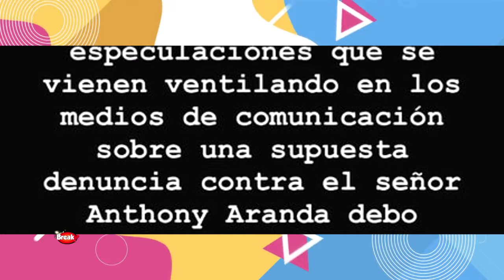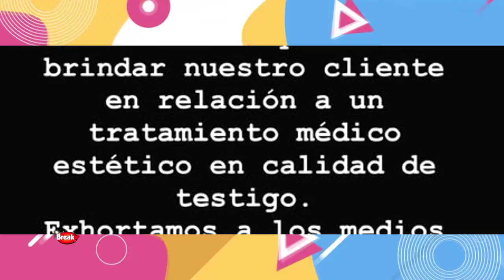MELISSA PAREDES JURA QUE NO DENUNCIÓ A SU EX ANTHONY ARANDA TRAS TERMINAR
¡NO HAY DEMANDA! Melissa Paredes y su abogado Wilmer Arica revelaron que no entablaron ningun ademanda contra Anthony Aranda.